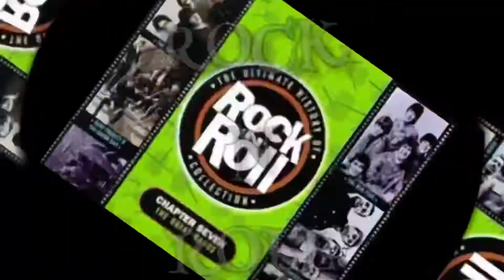TUESDAY'S HANGMAN (Theme) Trailer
HANGMAN LIVE! BEAT THE HOST! TUESDAY HANGMAN (Theme) Trailer
Tuesday Hangman Trailer!
Lots of Puzzles, Games, Illusions, Riddles and More!
TZED GAMES, Halloween Nightmare!
GAME LOVERS FAN MAIL!